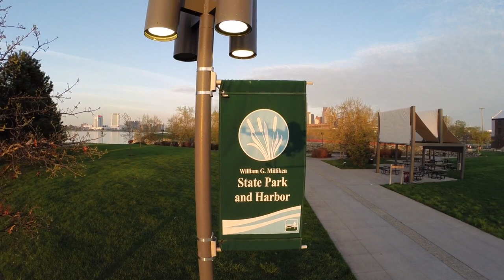William G. Milliken State Park and Harbor - Detroit Drone Aerial Video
Music is the song "Whirlpool" by the artist 'Seal'

Description of Park
William G. Milliken State Park and Harbor is the first urban state park and is a showcase of the natural resources collected throughout all of Michigan's state parks. This green oasis in the heart of the city provides opportunities for picnics, walks and shore fishing. Phase Two, dedicated on October 22, 2009, showcases a wetland area along with new trails and a riverwalk.

Located in the heart of downtown Detroit, William G. Milliken State Park and Harbor is the first urban state park.It is a showcase of the natural resources collected throughout all of Michigan's state parks. This green oasis in the heart of the city provides opportunities for picnics, walks and shore fishing.

The construction of the newly dedicated Lowland parcel of the park is nearly complete. This area will open to the public on December 1st. Come visit the wetland and if you enjoy fishing please throw in a line along our "Anglers Avenue" at the river's edge.

Did you know:
1. We used energy efficient LED lights in this area of the park.
2. All storm water is captured, contained and cleaned by the wetland before being released to the river.
3. All plants are native of southeasthern Michigan wetlands and therefore well suited to the area. You would have seen these types of plants in 1800's before the city ofr Detroit was settled.
4. Look for new residents in the wetland. We have spotted geese, hawks, pheasants, muskrats, and foxes. What have you seen?
Etiquette:
All pets must be leashed and under your immediate control. Please clean up after your pets.
The blue receptacles are for recycling (soda cans and water bottles). Please help us reduce, reuse, and recycle for a greener earth and healthier community.
Bikes have the right of way on the asphalt bike path.
Pedestrians have the right of way on the RiverWalk.
The 52-slip harbor of refuge is newly renovated and provides transient rental spaces for larger boats.
Location: Take East Jefferson and turn south on St. Aubin Street.

-Harry Arnold
Detroit Drone / iTVDetroit